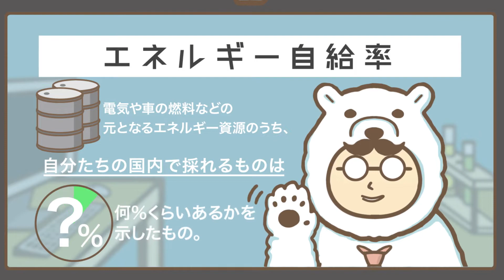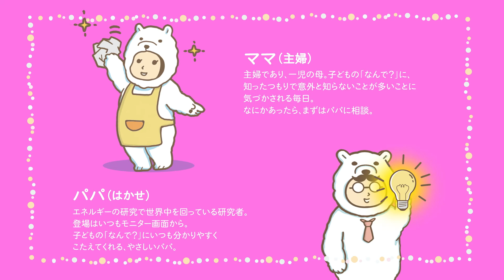「エネルギーのそれ、なんで？」第1話～エネルギー自給率篇～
日本のエネルギー事情についてエネシロ家がアニメでわかりやすく解説。
「エネルギーのそれ、なんで？」シリーズ第1弾公開中。
※動画内のデータを更新しました。